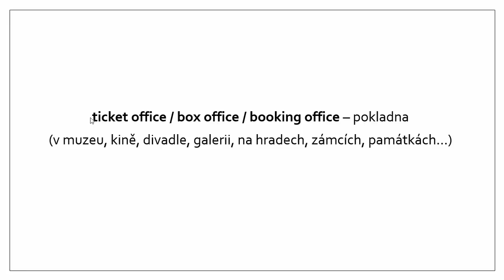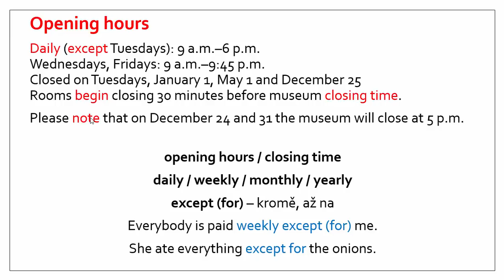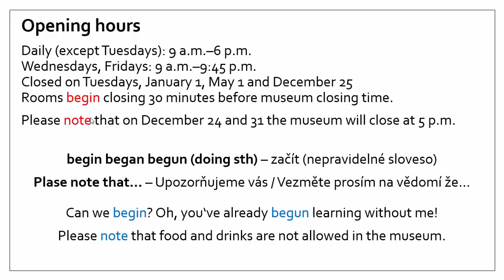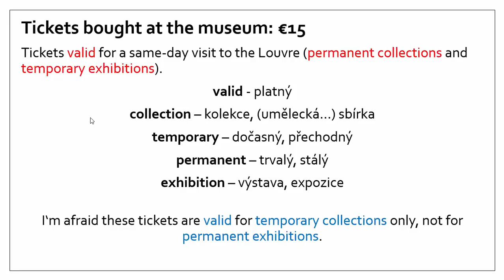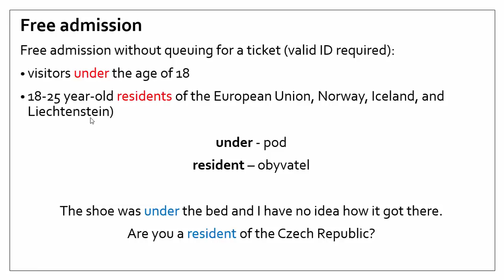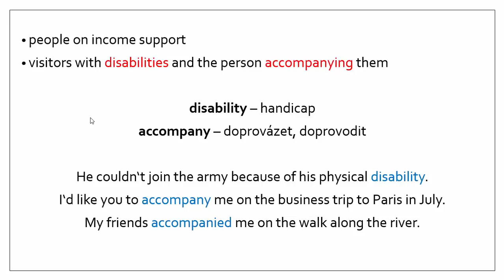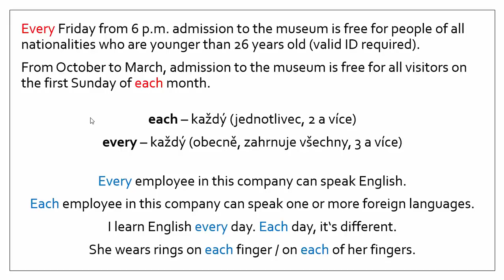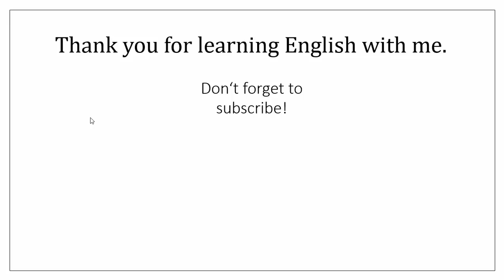English Hacker Prohlubovací kurz: Lesson 14 Video 2 (Slovní zásoba)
Jaké informace se můžete dočíst na pokladně muzea či jiných památek a turistických atrakcí?. :) (Pro více informací a zmíněné odkazy klikněte na Zobrazit více).

Více o kurzu + stažení studijních materiálů + info o prémiových materiálech + staňte se prémiovým členem kurzu zde

Memrise kurz, kde se můžete učit slovní zásobu z těchto lekcí